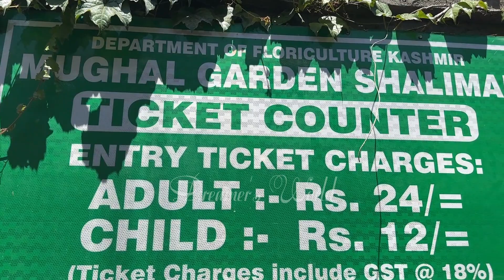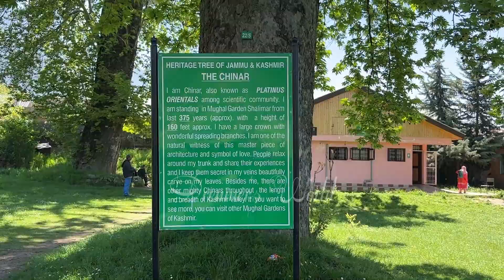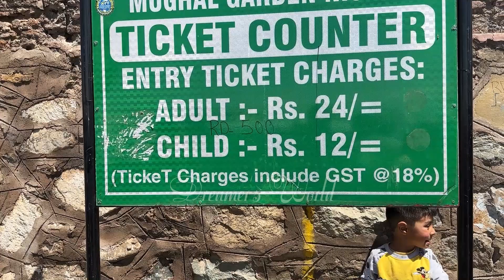Shalimar Bagh & Nishat Bagh, Mughal Gardens at Srinagar, Kashmir series part -07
Shalimar Bagh was built by Mughal Emperor Jahangir in 1619. He enlarged the ancient garden in 1619 into a royal garden and called it 'Farah Baksh' ('the delightful'). In 1630, under Emperor Shah Jahan’s orders, Zafar Khan the governor of Kashmir extended it. He named it ‘Faiz Baksh’ ('the bountiful'). It then became a pleasure place for the Sikh governors of the province.

During the rule of Maharaja Ranjit Singh, the marble pavilion was the guest house for Europe and visitors. Electrification of the premises was done during Maharaja Hari Singh’s rule. Thus, over the years, the garden was extended and improved by many rulers and called by different names, but the most popular name ‘Shalimar Bagh’ continues to this day.

During the Mughal period, in particular, Emperor Jahangir and his wife Nur Jahan were so enamoured of Kashmir that during summer they moved to Srinagar with their full-court entourage from Delhi at least 13 times. Shalimar Bagh was their imperial summer residence and the Royal Court. They crossed the arduous snowy passes of the Pir Panjal mountain range on elephants to reach Srinagar.
Nishat Bagh-
Located on the bank of the Dal Lake, with the Zabarwan Mountains as its backdrop, Nishat Bagh is a garden with views of the lake beneath the Pir Panjal mountain range. The Bagh was designed and built in 1633 by Asif Khan, elder brother of Nur Jahan.[2][3][4]

An anecdote is told of the jealousy of the Emperor Shah Jahan on beholding such a delightful garden, which led to the abandonment of the garden for some time.

When Shah Jahan saw the garden, after its completion in 1633, he expressed great appreciation of its grandeur and beauty. He is believed to have expressed his delight three times to Asif Khan, his father-in-law, in the hope that he would make a gift of it to him. As no such offer was forthcoming from Asif Khan, however, Shah Jahan was piqued and ordered that the water supply to the garden should be cut off. The garden was then deserted for some time. Asif Khan was desolate and heartbroken; he was uninterested in the sequence of events. When he was resting under the shade of a tree, in one of the terraces, his servant was bold enough to turn on the water supply source from the Shalimar Bagh. When Asif Khan heard the sound of water and the fountains in action he was started and immediately ordered the disconnection of the water supply as he feared the worst reaction from the Emperor for this wanton act of disobedience. Fortunately for the servant and for the Khan, Shah Jahan, who had heard about this incident at the garden, was not disturbed or annoyed by the disobedience of his orders. Instead, he approved of the servant's loyal service to his master and then ordered the full restoration rights for the supply of water to the garden to Asif Khan, his Prime Minister and father-in-law.[1][5][6]

The Mughal Princess Zuhra Begum, daughter of the Mughal Emperor Alamgir II and granddaughter of the Emperor Jahandar Shah, is buried in the garden